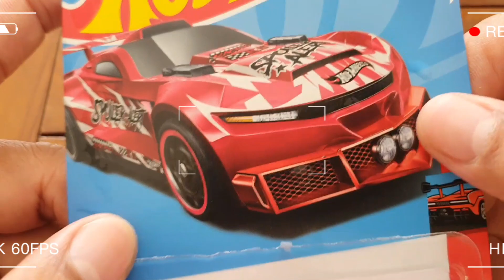HOTWHEELS TRACK RIPPER SPOILER ALERT! unboxing & review bonus end credit scene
HW HOT WHEELS
TRACK RIPPER
SPOILER ALERT
LOT M 2022
RED
Tahun: 2021
Jenis. : BLISTER
Skala. : 1/64
Info. : Ban Plastik
Warna : MERAH